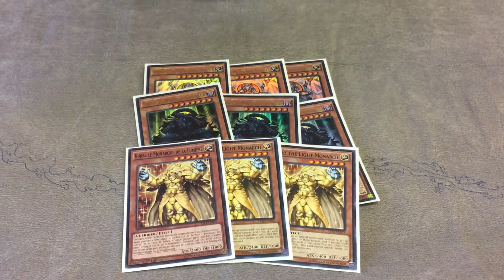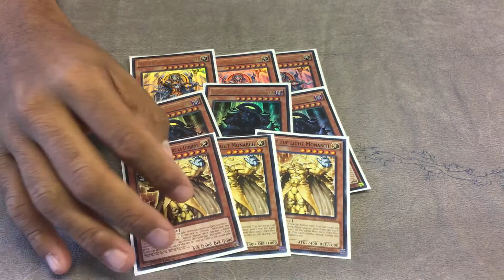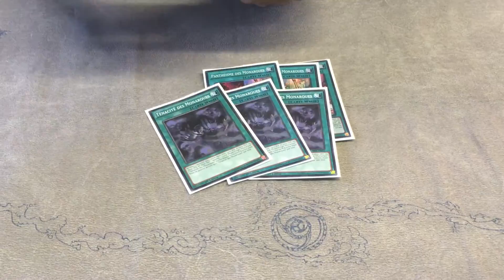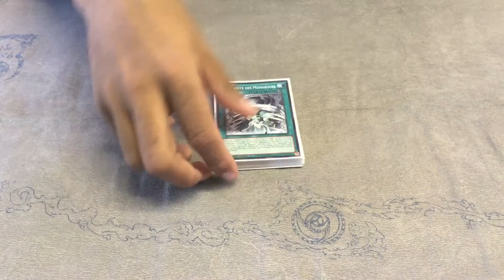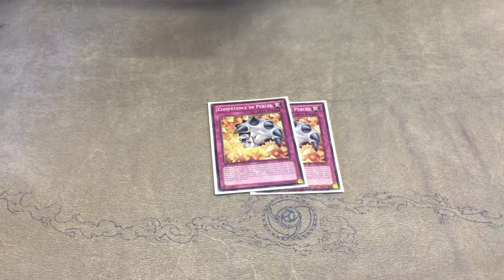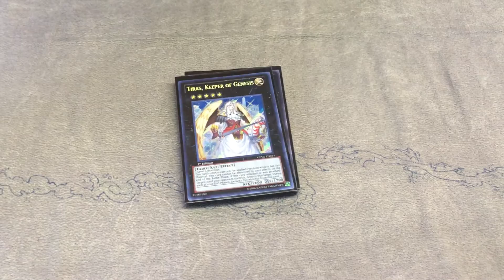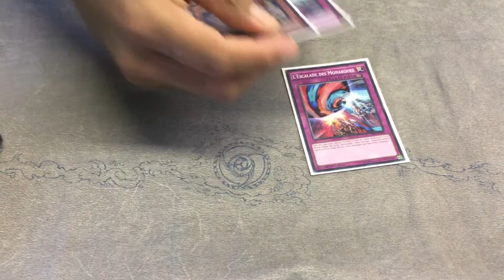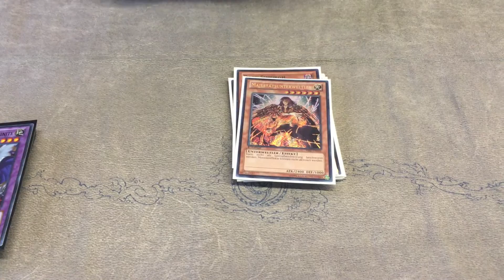BEST Zaborg XYZ Monarch DECK PROFILE JULY 2016